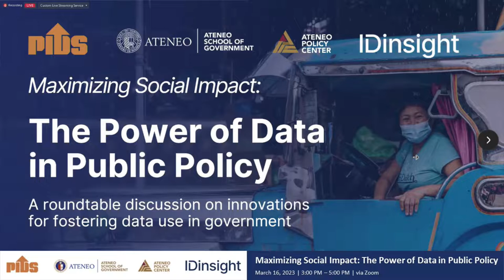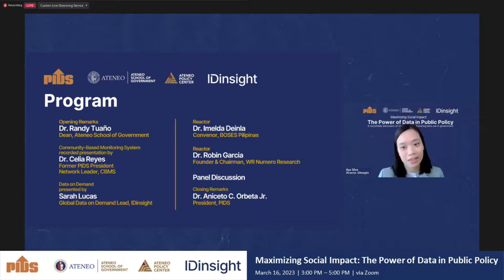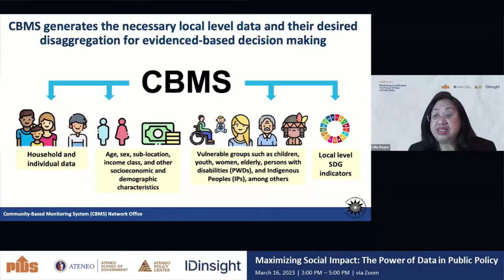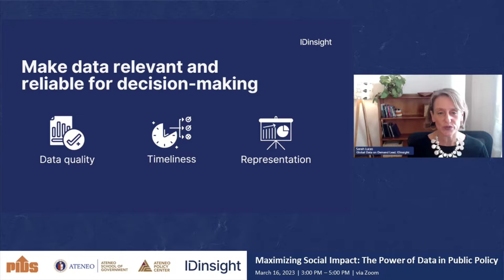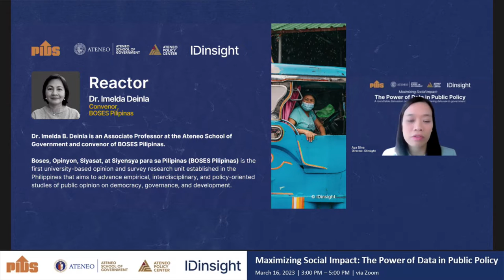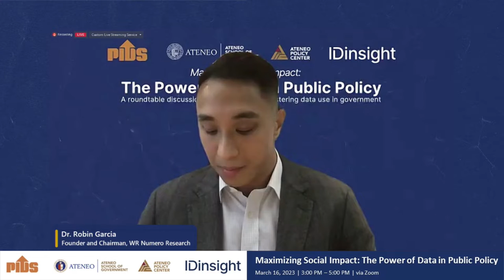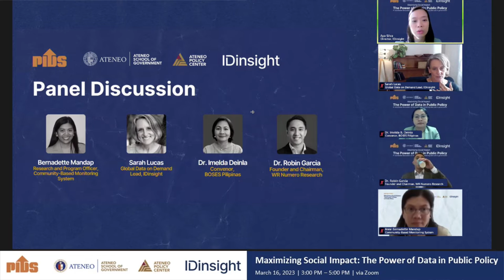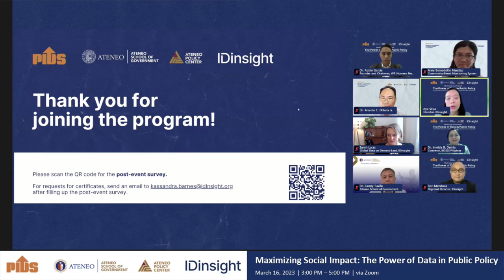Maximizing Social Impact: The Power of Data in Public Policy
Chapters:
00:03:19 Introduction by the Moderator, Dir. Aya Silva, IDinsight
00:04:29 Promotional videos
00:16:54 Opening Remarks by Dr. Randy Tuaño (Dean, Ateneo School of Government)
00:24:42 “Community-Based Monitoring System” by Dr. Celia Reyes (Former PIDS President and Network Leader, CBMS)
00:49:19 "Data on Demand" by Sarah Lucas (Global Data on Demand Lead, IDinsight)
01:10:10 Reaction by Dr. Imelda Deinla (Convenor, BOSES Pilipinas)
01:22:04 Reaction by Dr. Robin Garcia (Founder & Chairman, WR Numero Research)
01:36:24 Panel Discussion
01:59:38 Closing Remarks by Dr. Aniceto Orbeta Jr. (President, PIDS)